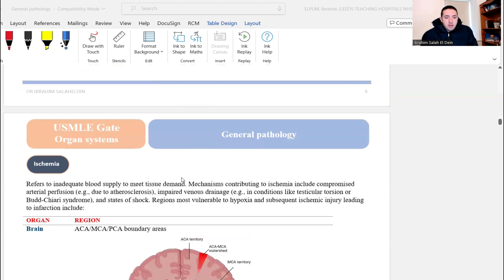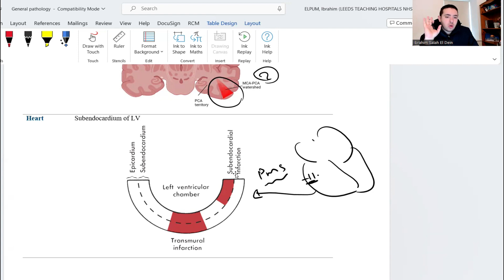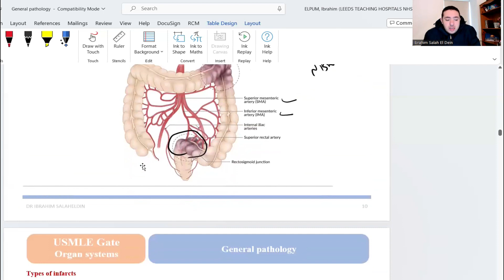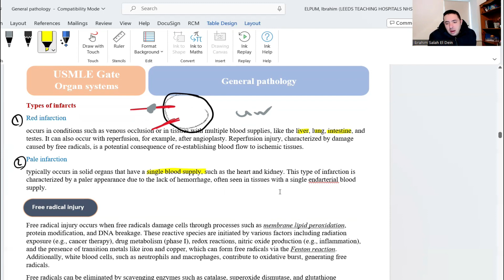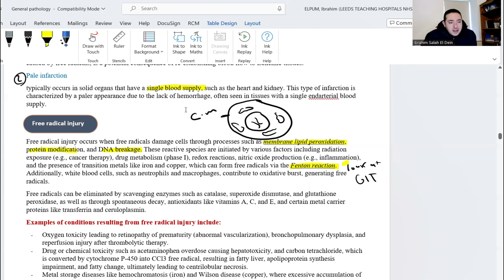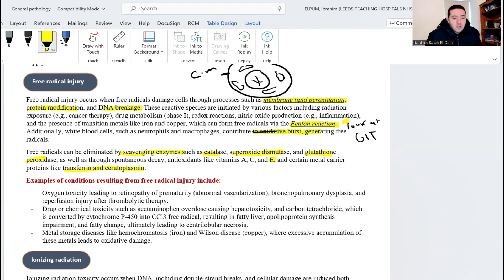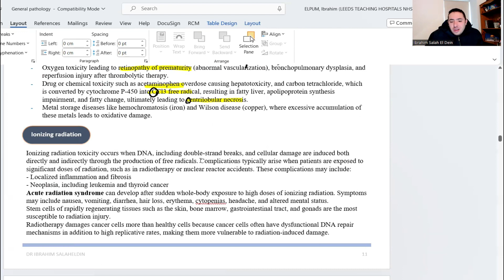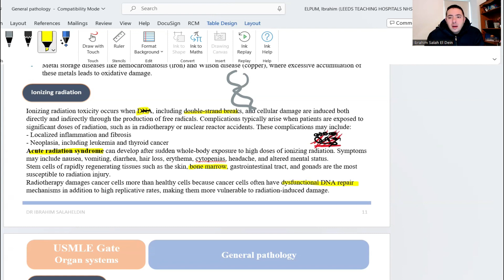General Pathology lecture 3 Ischemia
دكاترتنا العظماء الي بيحضرو لامتحان المعادلة
فى الفديو ده شرح ثالث محاضرة فى ال general pathology من الكورس الخاض بينا و النوتس بتاعتنا
باقي المحاضرات هنتزل الايام القادمة

لمزيد من التفاصيل وعشان تغرفو اكتر عن كورساتنا تواصلو معانا
تواصل معانا عن طريق:
وتساب